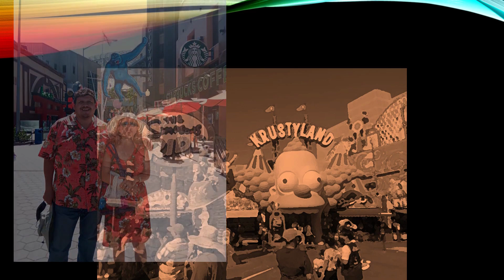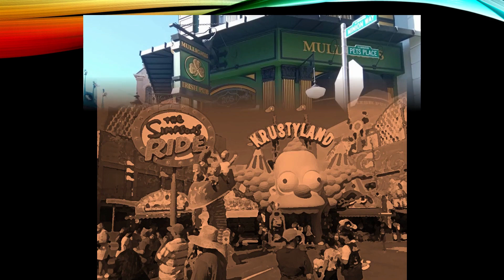Estudios Universales, Los Angeles California